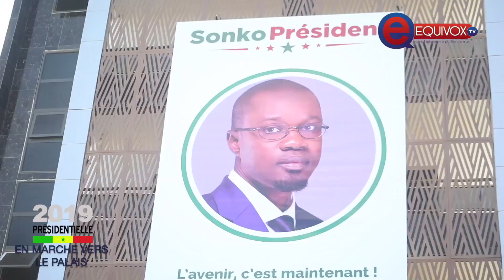REVIVEZ LE DEPART DE LA CARAVANE DU PRESIDENT OUSMANE SONKO